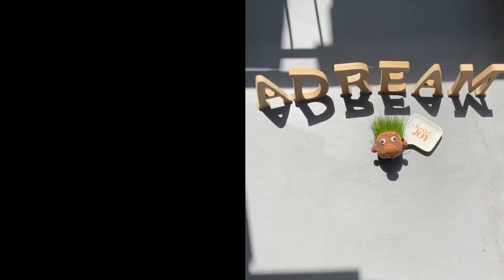Introducing my Japanese Husband | Youtube Milestone 200 Subscribers! It's ADream come true!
Why is today a special day? Watch to find out! Learn some Japanese culture too!

I'm newly married, newly moved to Osaka from Kyushu, and not-so-newly back on YouTube! Come follow my life of adventures learning to navigate my new surroundings and bicultural marriage! My Husband, Colonel Munch and pet axolotl, Munch are along for the ride too! Come dream with us!

KIND REMINDERS
Comment I love interacting! Be respectful and kind to other commenters too!
When we reach 500 subscribers we will do a live stream!

About the Family
The Adream Team got married in Japan in 2020. We currently live in Osaka with our pet Munch. We are an international, interracial, bilingual Japanese and American couple living abroad. Well, one of us is abroad anyway. We like to travel, save money, DIY, go on adventures, listen to music and watch Netflix. Haha. We always are open to making more friends and we really need some couple friends! Keep dreamin’ with us!

•Thank you TubeBuddy for helping me optimize this video. Check it out here to help you make your YouTube channel better!
•Video made using Adobe Rush! A great and easy to use editor!
•Make crafts with my favorite sharp pointed fast drying glue!

Adream’s Promise
I will never link to product or service I do not personally use and try to earn money from it. Please be assured that the products I have listed are trusted by me. By using my links you will not be charged any service fee.

Keep dreaming Dreamers!

200 Subscribers on Youtube Birthday present video Introducing Munch Jr. | March 19, 2021